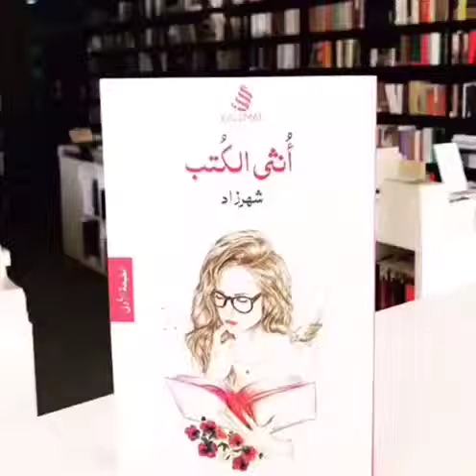انثى الكتب. ملاك الثانوية الأولى